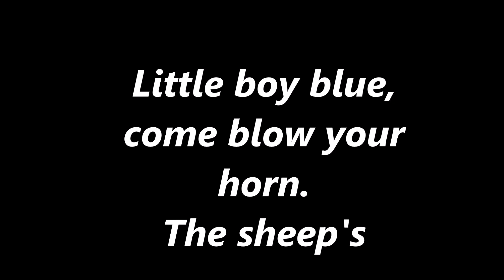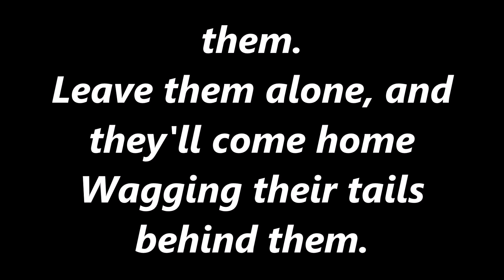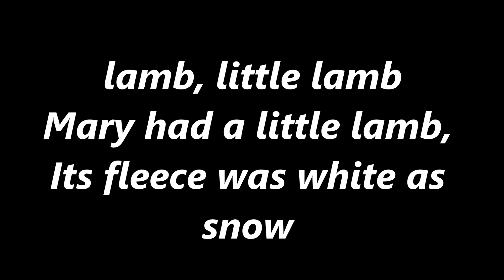Barney & Friends - Mother Goose's Sheep Medley Official Lyrics Video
Artist: Barney & Friends
Song: Mother Goose's Sheep Medley
Album: Mother Goose Collection Featuring 5 Of Your Favorite Songs
Genre: Children
Year: 2011
Distributed by HIT Entertainment and Lionsgate
{P} {C} HiT Entertainment And 9 Story And Mattel and Lyrick Studio
This song only for fun, entertainment and enjoyment only
i hope you like the song oh by the way i had to lower their voices down a tad so make it little different then the original song is anyway if u did like it please give it a like comment down below what you think and hit that subscribed button more video are coming soon so stay tune for that
thanks For listening And God bless you all and be safe out there bye!